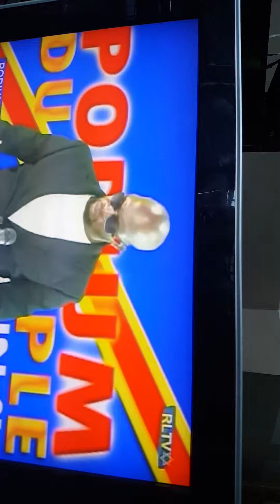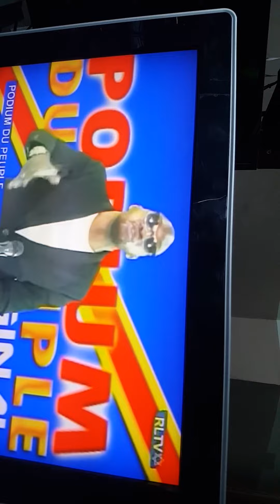13 mai 2020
Le congo d'abord eyindiiiii